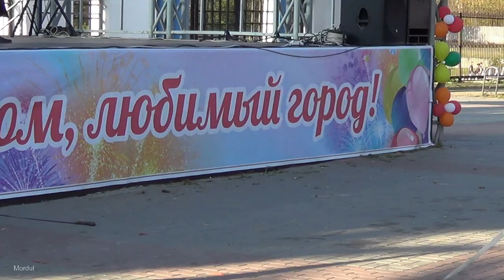Раздолье - Полно вам казачки горе горевать (Фланкировка казачьей шашкой)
ансамбль казачьей песни казачество россии гусь-хрустальный молодежная сцена на площади у фонтана день никиты гусятника